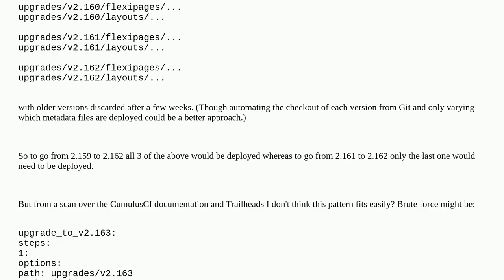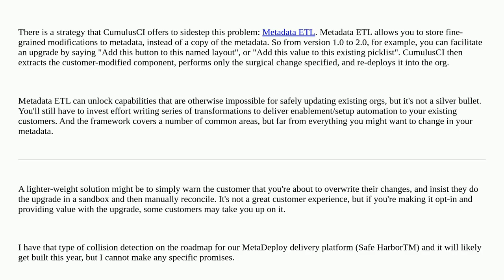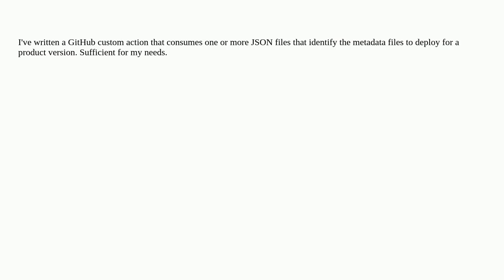Does CumulusCI help with the deployment of per version layout and flexi-page changes?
A special thanks goes out to the community

  cumulusci page-layout salesforcedx flexipages deployment